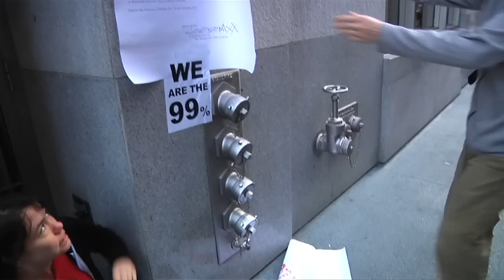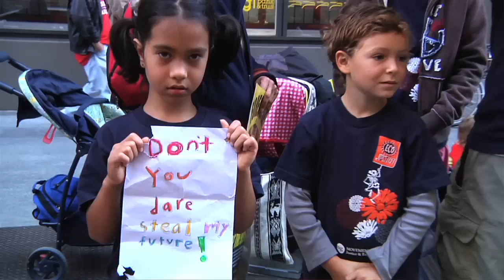Foreclose Wall Street West/Shutting Down Wells Fargo - October 12, 2011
This is an action that took place at the Wells Fargo Corporate Headquarters in downtown San Francisco on October 12, 2011. A group of protesters blocked the entry doors on all four sides of the building. Here we share some REAL voices of people who are part of the 99% and Occupy movements, including those who are facing or have faced foreclosure on their homes. Spreaaadddd it like wildfire!

Camera: Karla Claudio Betancourt, Regan Brashear, Jamie Lejeune, David Martinez

Editor: Jackie Grieff